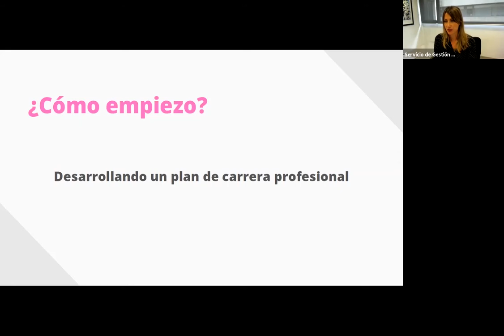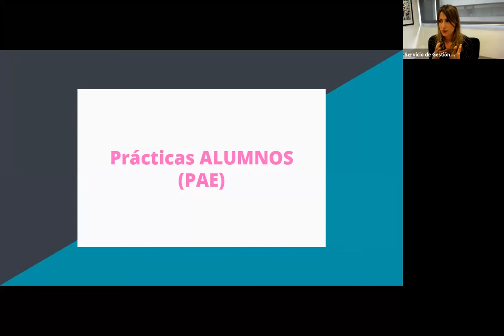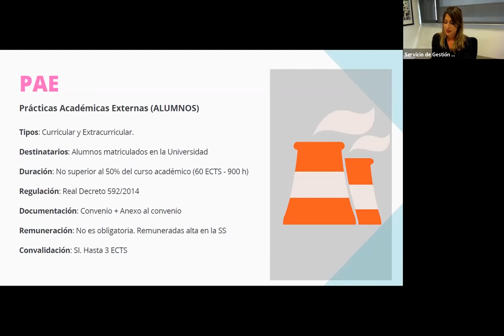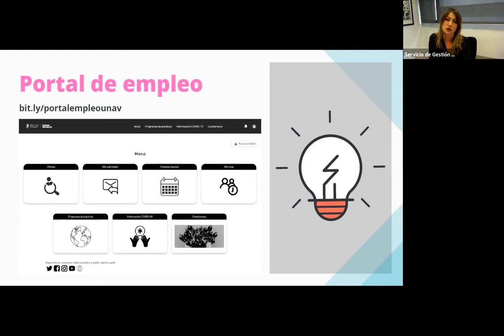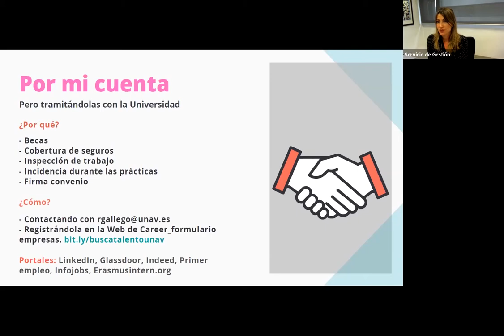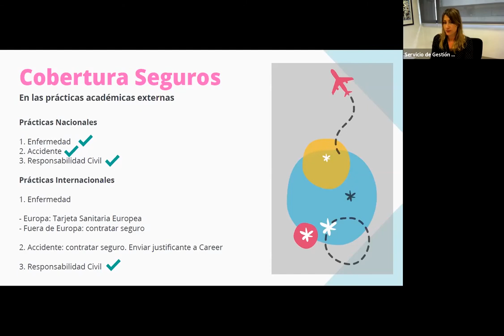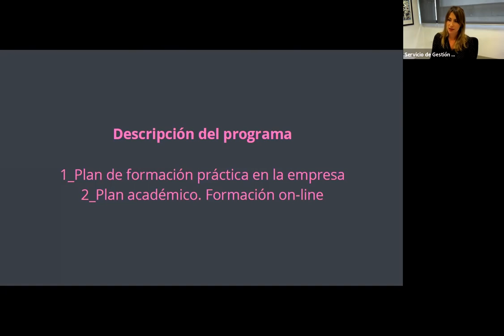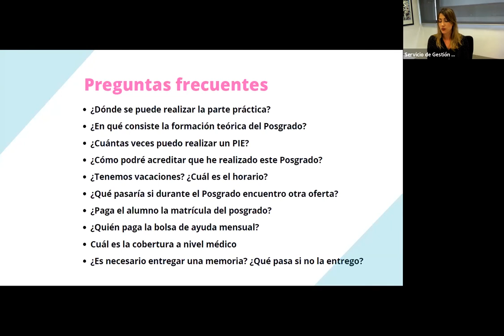Communication Career Week 2021: 'Oportunidades profesionales: prácticas y PIE'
La Communication Career Week 2021 se celebró del 18 al 22 de enero y estuvo organizada por la Facultad de Comunicación y Career Services de la Universidad de Navarra.
Día 3, 20/01/21: 'Oportunidades profesionales: prácticas extracurriculares y Posgrado de Iniciación a la Empresa (PIE)'
¿Qué son las prácticas extracurriculares? ¿Cómo puedo conseguir formarme en una empresa? ¿En qué consiste el Posgrado de Iniciación a la Empresa (PIE) para graduados? En esta sesión, Raquel Gallego, Career Manager de la Facultad de Comunicación, da las claves para conseguir prácticas y comenzar tu trayectoria profesional.